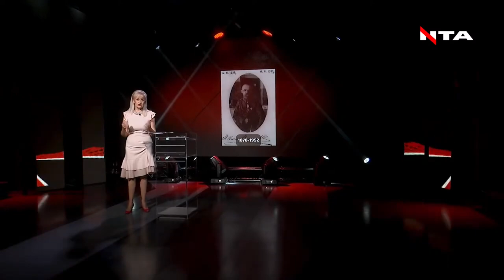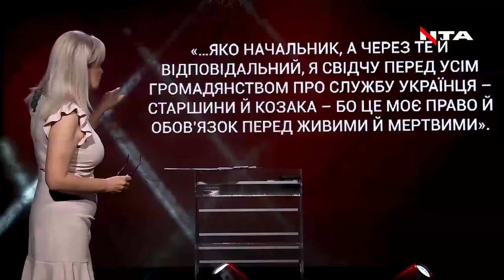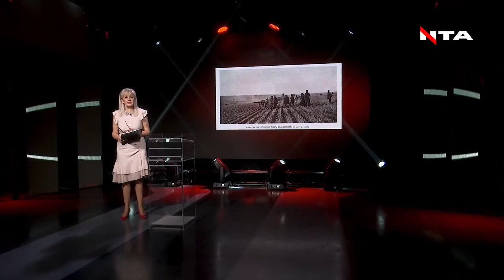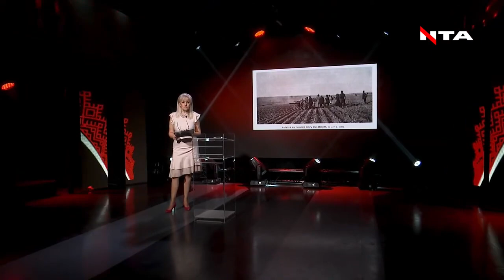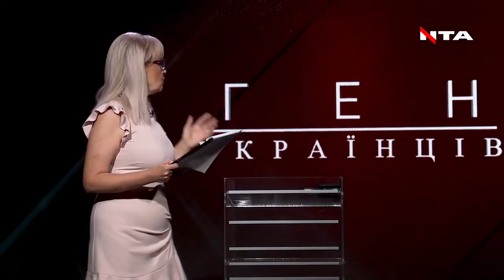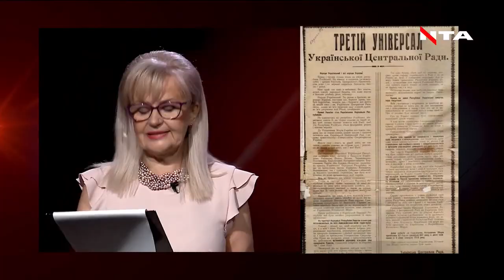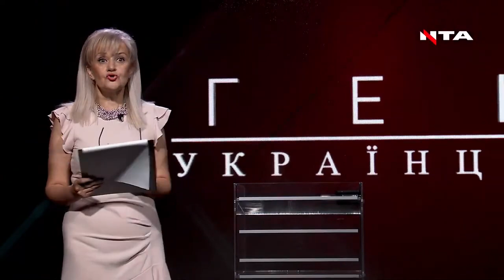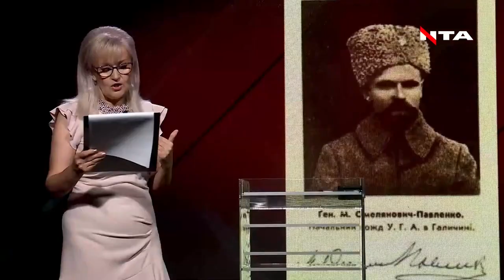Михайло Омелянович-Павленко – український воєначальник, нащадок задунайських козаків | Ірина Фаріон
Нащадок задунайських козаків і грузинських князів. Генерал-полковник, командарм Армії УНР і часів Гетьманату. Начальний вождь УГА. Військовий міністр доби Української революції. Командарм Першого Зимового походу.
👉 Саме під його керівництвом Армія УНР восени 1920 року прийняла свій останній бій з червоноармійцями і відступила на терени Польщі.

Працюю тут не так часто, бо тьма науки, але тут завжди є нові відео.